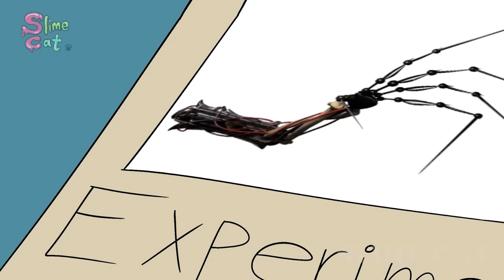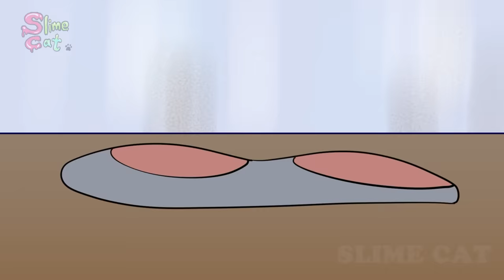[Animation] Delicious FNAF, Poppy Playtime COMPLETE EDITON | Poppy Playtime2 Animation | SLIME CAT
[Delicious Animation BIG COMPILATION]
Delicious FNAF, Poppy Playtime All Characters Compilation  | SLIME CAT

Today I show you an animation that talk about "Delicious FNAF,Poppy Playtime All Characters Compilation".

[Characters]

-Gregory
-Staff Bot
-Freddy
-Chica
-Roxy
-Monty
-Vanny
-Sunrise
-Foxy
-Glitchtrap

🌹👑{Poppy Playtime}👑🌹
-Huggy Wuggy
-Poppy
-Bunzo Bunny
-Mommy Long Legs
-Boogie Bot
-Experiment 1006
-Mini Huggies
-PJ Pug-A-Pillar
-Beta PJ Pug-A-Pillar
-Bron
-Bodyguard

[FNAF SB ANIMATION -"Delicious FNAF,Poppy Playtime All Characters Compilation!"]